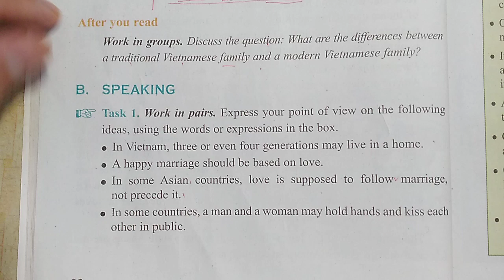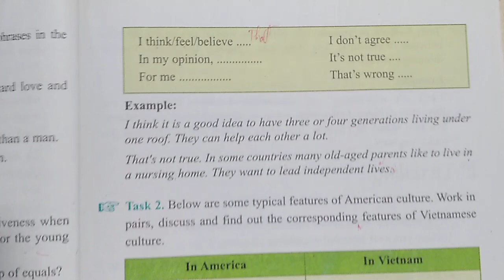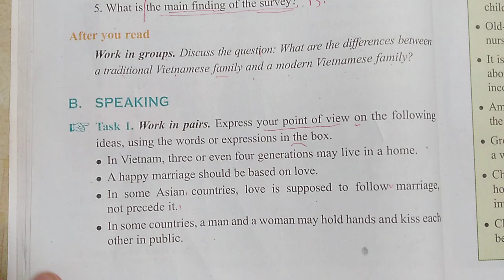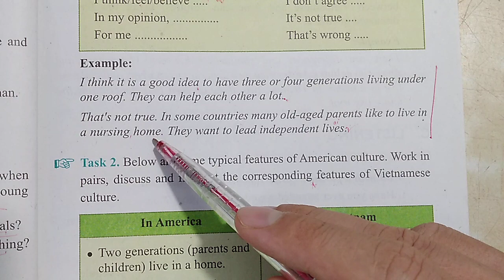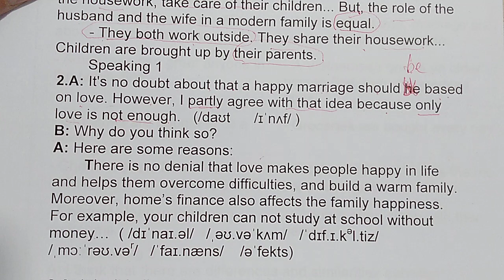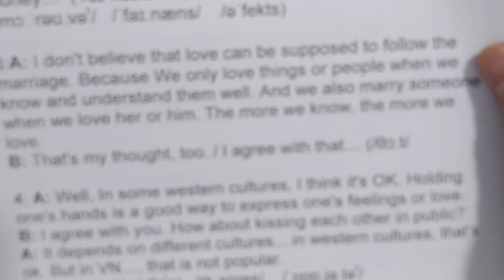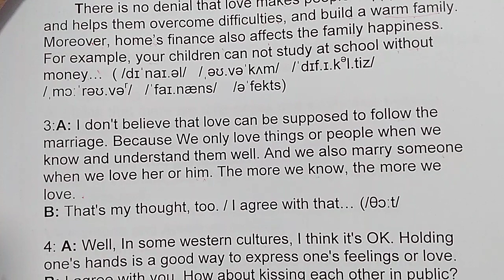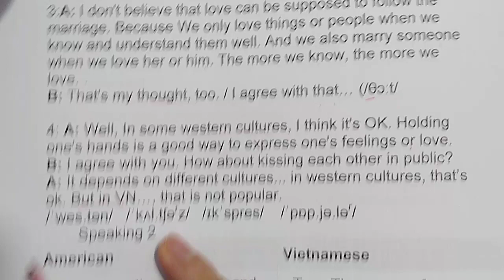Tiếng Anh lớp 12 (Học SGK) - Unit 2 - Speaking - Task 1